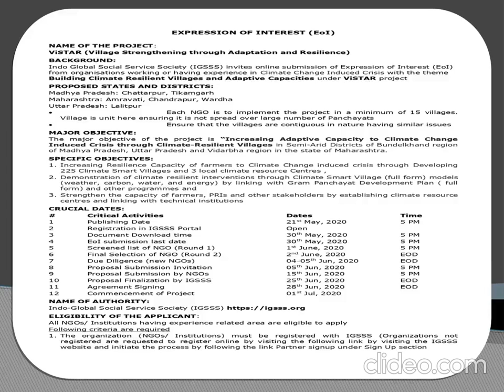Village Strengthening through Adaptation and Resilience (ViSTAR)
Indo Global Social Service Society (IGSSS) invites online submission of Expression of Interest (EoI) from organisations working or having experience in Climate Change Induced Crisis with the theme Building Climate Resilient Villages and Adaptive Capacities under ViSTAR project. The major objective of the project is “Increasing Adaptive Capacity to Climate Change Induced Crisis through Climate-Resilient Villages in Semi-Arid Districts of Bundelkhand region of Madhya Pradesh, Uttar Pradesh and Vidarbha region in the state of Maharashtra.